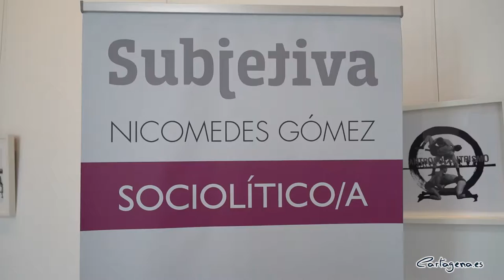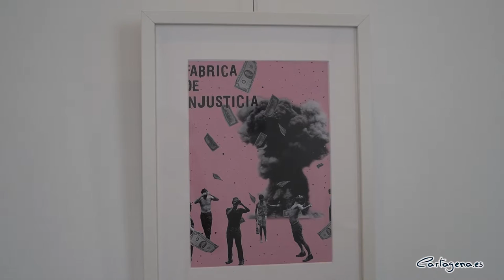La Sala Subjetiva se llena de collages digitales de la artista cartagenera kbrevag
La Sala Subjetiva, Palacio Consistorial de Cartagena, acoge hasta el 10 de noviembre la exposición 'Sociolítico/a' de la joven cartagenera Eva Martínez Pagán, conocida artísticamente como kbrevag. Una muestra que recopila diferentes collages digitales donde busca el análisis por parte del espectador de los problemas sociales presentes.

La Sala Subjetiva abre nuevamente su espacio expositivo a la creación joven y lo hace con la joven artista cartagenera Eva Martínez Pagán, conocida artisticamente como kbrevag, una joven de 24 años que estudió Ingeniería Química, pero que siempre ha usado el arte como medio de expresión , comenzando hace unos años a explorar el mundo y a ella misma a través del collage digital

Eva, ha mostrado su trabajo en diferentes espacios de la región, y ahora nos presenta en esta Sala Subjetiva una recopilación de varias de sus obras.

Agrupadas por temáticas y bajo el título de Sociolítico/a, adjetivo formado uniendo las voces «social» y «analítico», la artista busca que el espectador analice la realidad en la que vive y sea crítico con los problemas sociales que afrontamos hoy en día.

Una exposición llena de chispa juvenil y combativa que estoy seguro no les dejará indiferentes.

TEXTO PORTFOLIO AUTORA

EXPOSICIÓN SOCIOLÍTICO/A

Soy Eva Martínez, kbrevag cuando creo, y hace unos años que comencé a explorar el mundo y a mí misma a través del collage digital. Como augura el nombre de mi alter ego, mi obra es un mejunje, un brebaje de miniseries en las que plasmo cuestiones como la del ser humano como su propio enemigo o como ser social. Quizá me plasmo a mí. Lo que me gusta, lo que no. Lo que me molesta, lo que combato. El nombre de esta exposición y el concepto que la atraviesa es sociolítico, adjetivo formado uniendo las voces «social» y «analítico», con el que quiero poner la atención sobre la importancia del análisis crítico de las realidades que vivimos cada día dentro y fuera de

nosotros mismos. Es a través del cuestionamiento y de la incomodidad que pretendo que lean estas protestas gráficas. Que se hagan preguntas. Que les busquen respuestas. Que quizá no las encuentren. ¿Por qué es el ser humano el centro de todo? ¿Tienen sentido los tabúes sociales? ¿Acaso puede el amor salvarnos? ¿A qué le tienes miedo realmente? Espero que cada una de estas paredes les haga pensar, ahondar, dejar de ser indiferentes. Sentir.